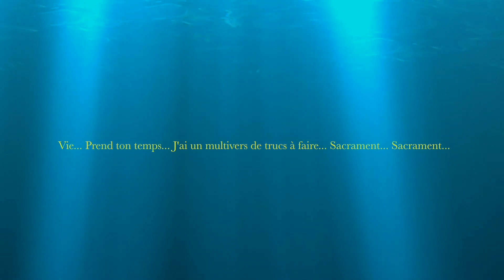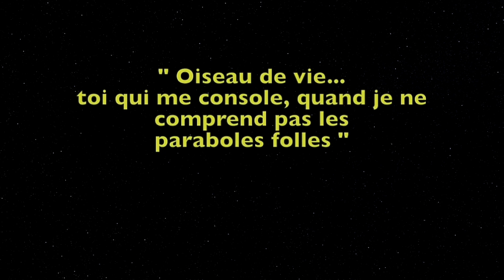Luc Demers - Vie prend ton temps...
Narration: Luc Demers
Automne 2016